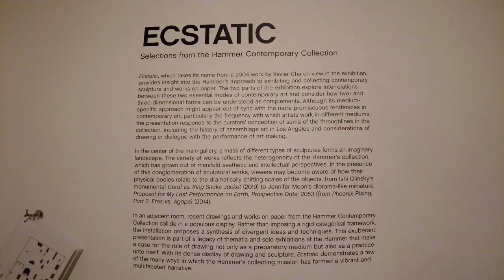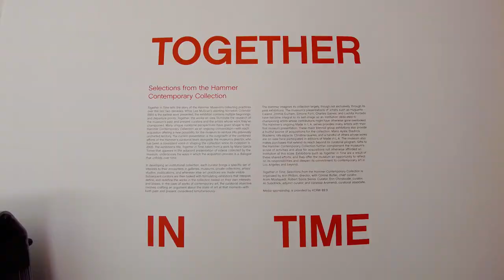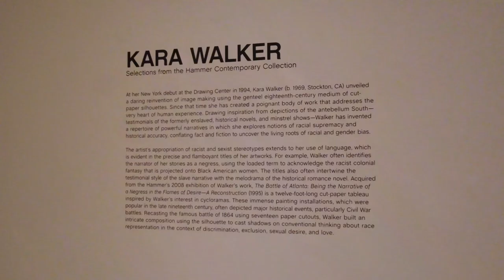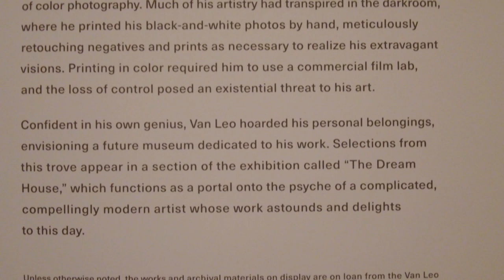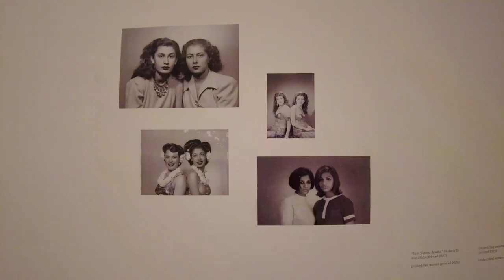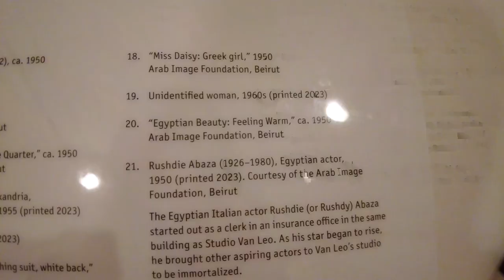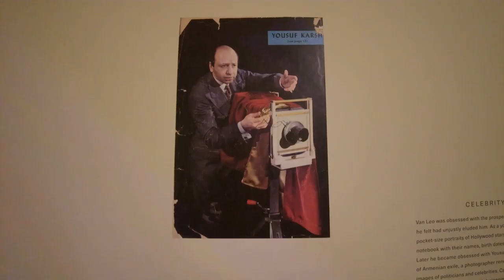Gallery Weekend Los Angeles 2023: Contemporary Art Exhibitions Display at Hammer Museum UCLA